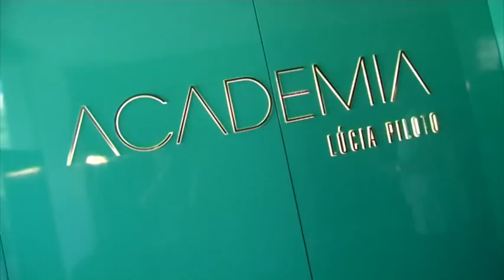Lúcia Piloto anda à procura de talentos com a RFM. Conhece alguns dos finalistas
Entre centenas de candidatos, foram seleccionados 25 que prestaram provas perante um juri na Academia Lúcia Piloto. Destes, vão ser escolhidos 5 para formação e 1 deles vai ter o privilégio de ficar a trabalhar com Lúcia Piloto. O anúncio dos 5 finalistas vai ser feito dia 25 de Julho. Conhece alguns dos candidatos aqui.